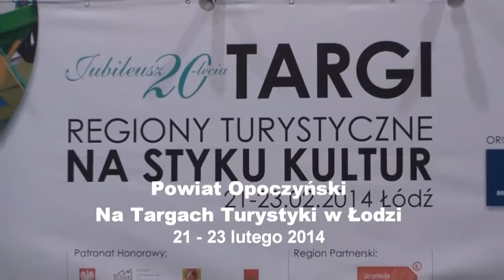Powiat Opoczyński na Targach Turystyki w Łodzi